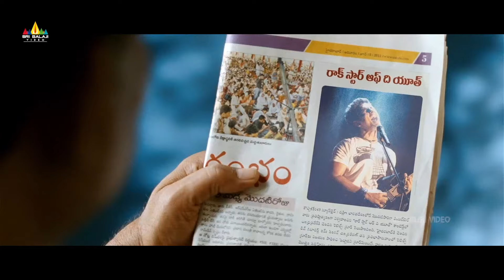Oh My Friend Movie Scenes | Hansika with Siddharth | Telugu Latest Scenes | Sri Baji Video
Watch Oh My Friend Movie Scenes, Starring Siddharth, Navdeep, Shruti Haasan, Hansika Motwani, Ali, Tanikella Bharani, Brahmanandam & the Movie Directed By Venu Sriram.